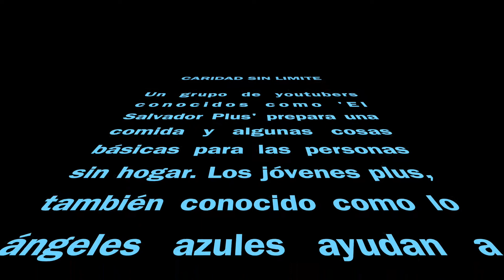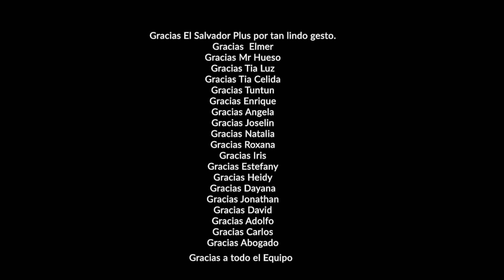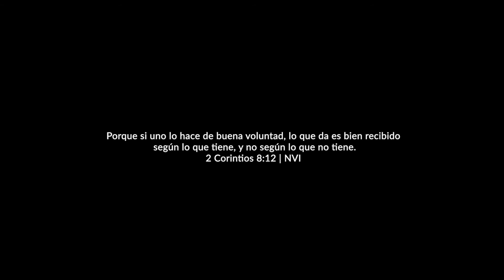El Salvador Plus Ayudando | Nalle Que Berr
Un grupo de youtubers conocidos como 'El Salvador Plus' prepara una comida y algunas cosas básicas para las personas sin hogar. Los jóvenes plus, también conocido como lo ángeles azules ayudan a los más necesitados con humildad, sinceridad y respeto sobre todo.

Canciones usadas:
Fix You Cover - Coldplay

⚡️Apoyo ⚡️
2: 💞Comparte con tus amigos😍

Sirenas en tablas de Surf

Bitcoin: 1CTU7jH88zuf2mSjf6Wo9EcCo7PFkSePwN